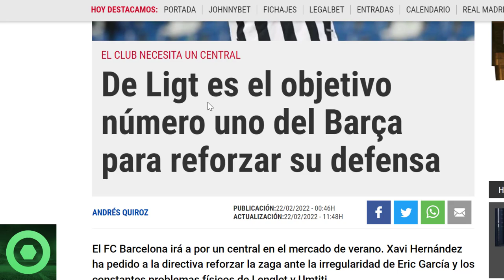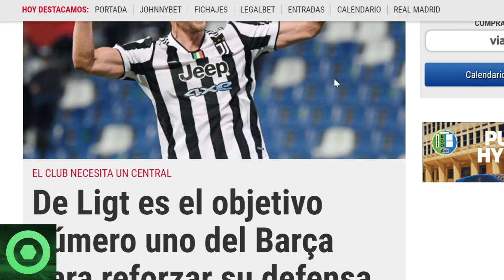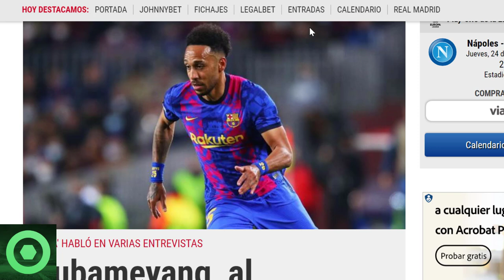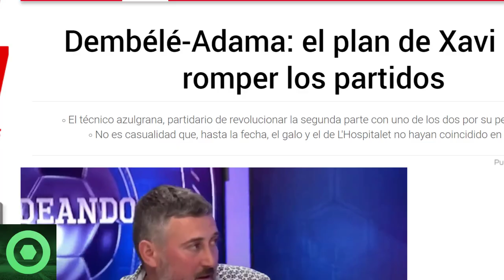⚠️¡OJO!⚠️MOURINHO QUIERE FICHAR un CRACK CULÉ 🔴CENTRAL de la SERIE A en la MIRA🔴️ AUBAMEYANG, XAVI 🟥